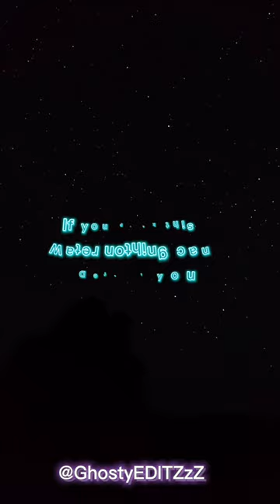Dre Parker vs wu ping